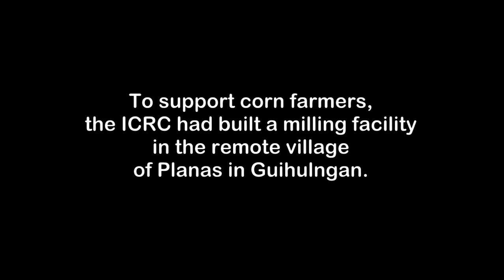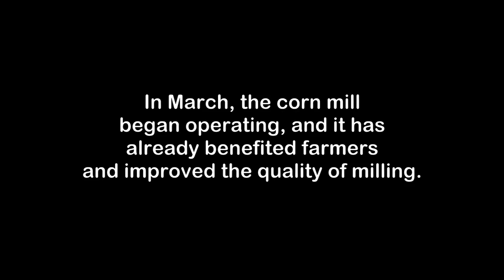Philippines: Farmers in Negros enjoy benefits of new corn mill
Farmers Segondo Cañafuego and Cenona Estrada used to grind corn manually – a process that takes long hours with very little output. In March, we built a machine-operated corn mill in their community in Negros Oriental, in central Philippines, and it has already benefited them and improved the quality of milling. Find out more about our efforts to improve the lives in conflict-affected communities in Luzon and Visayas